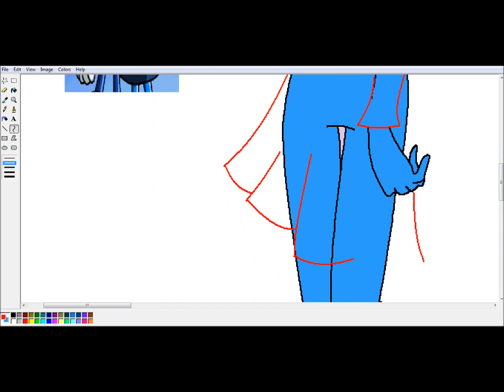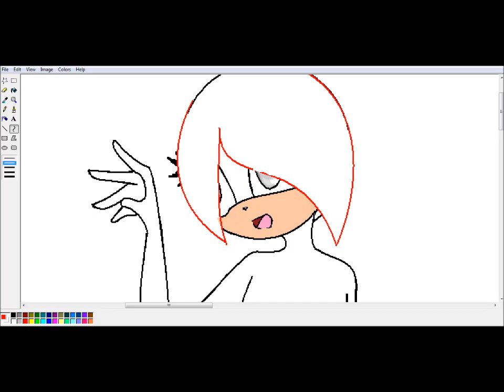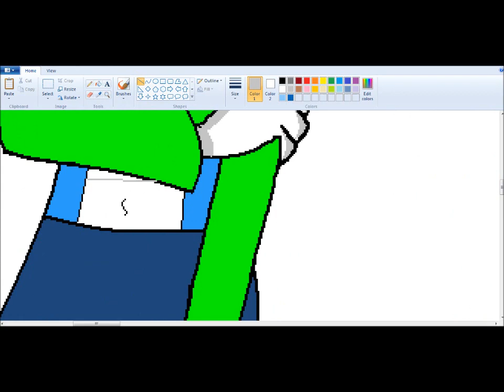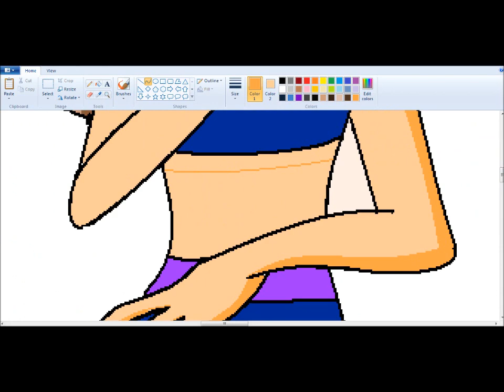::870 Subscribers Special::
Character: (Left) Ice The Cat (Centre) Alice The Cat (Keavie2000) (Right) Viktoria The Hedgehog

Songs:
괴도 (Danger) By Taemin (Editted)

Programs:
MS Paint
Paint.NET
Camtasia Studio

Find this picture on our Facebook Page: